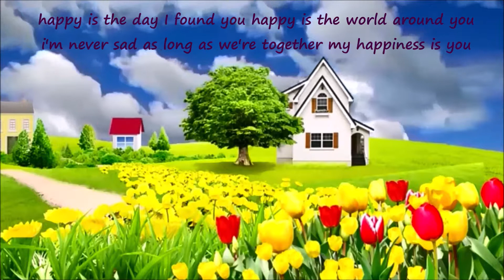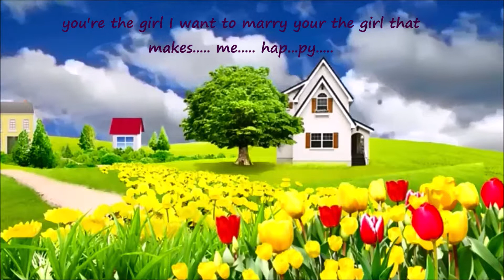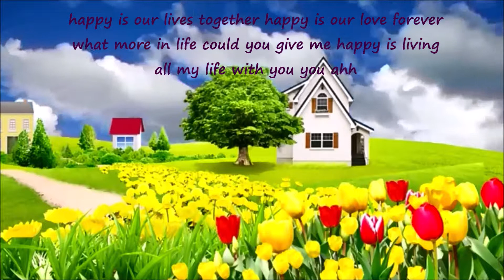Happy The Blades of Grass 1967